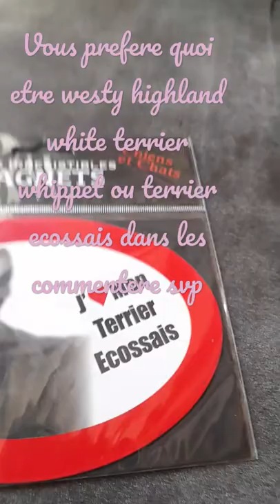vous préférer quoi être un westy highland White terrier un whippet ou être un terrier écossais